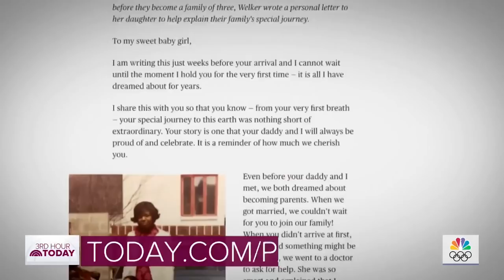Kristen Welker On Her Journey To Motherhood: ‘So Filled With Joy’ | TODAY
Weekend TODAY co-anchor and NBC News chief White House correspondent Kristen Welker and her husband, John Hughes, announced earlier on TODAY that they’re expecting their first child with help from a surrogate. They join the 3rd hour to discuss their journey and later hear from infertility specialist Dr. Eve Feinberg.